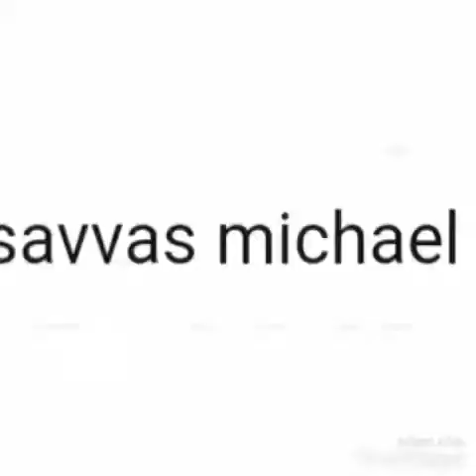3 cyprus fighters killer!!!!!